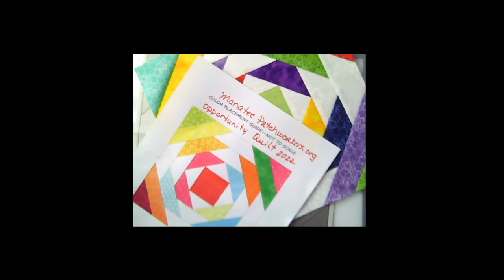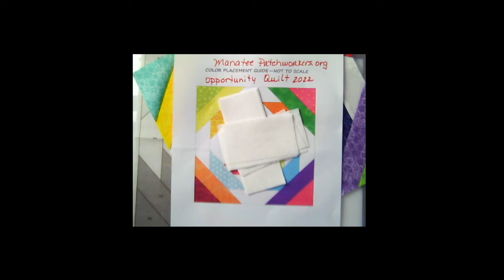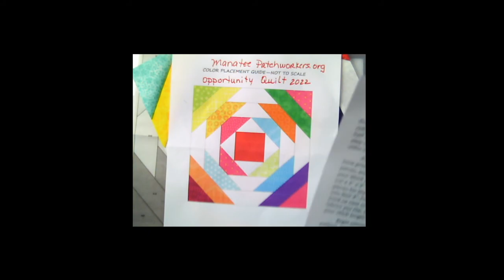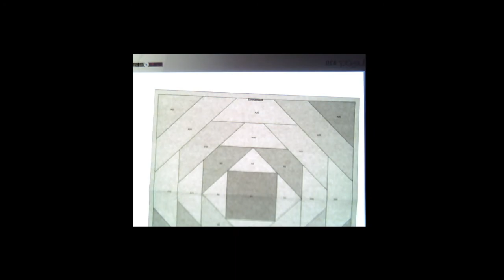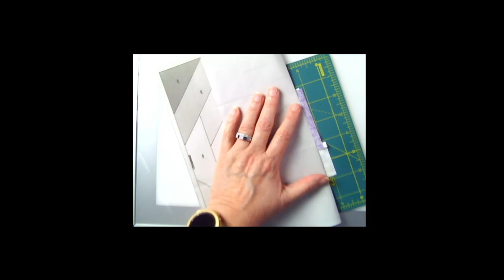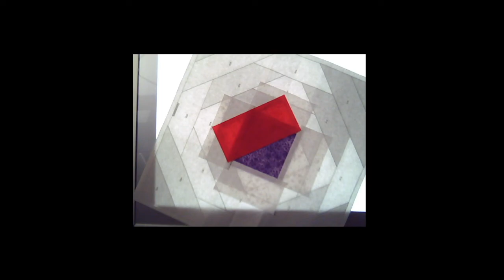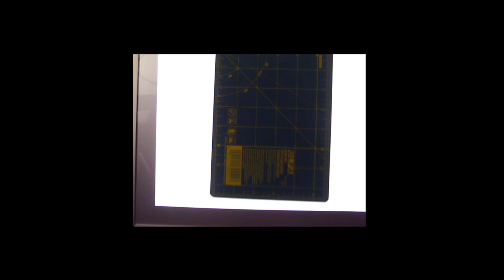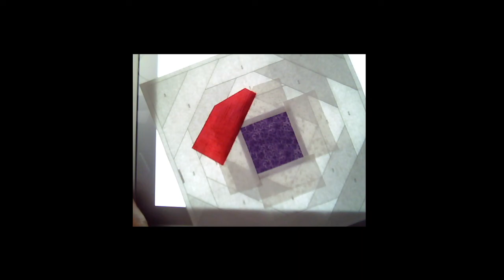How to: Pineapple Opportunity Quilt kit video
This is the video to help you with the pineapple kit for or 2022 Opportunity quilt and expo. Fun, Bright, and beautiful. Only about 1 hour long.